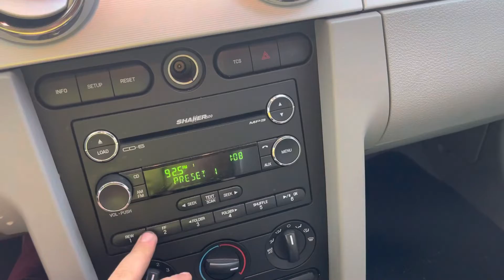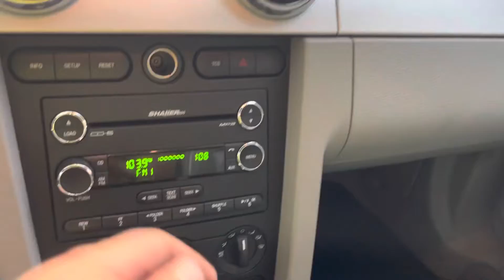22GX237 2008 Ford Mustang 7/07,4.0,RWD,AT 82,635 miles